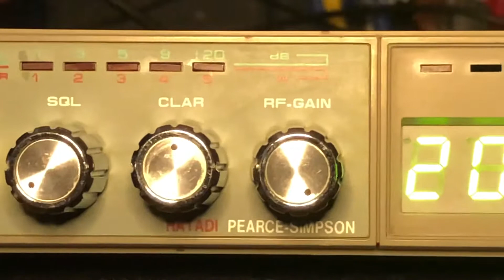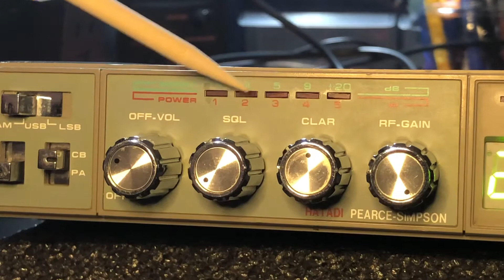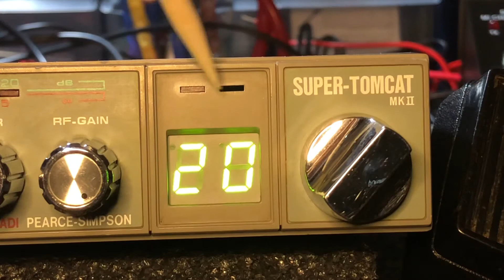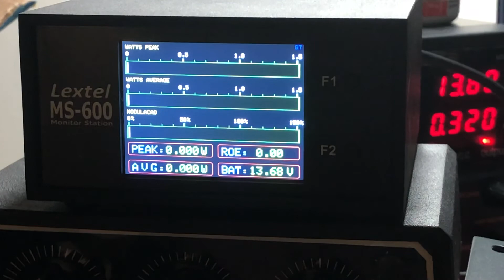Hatadi Pearce-Simpson - Super-Tomcat MKII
If you know where these radios were built and the years of production please, let me know.